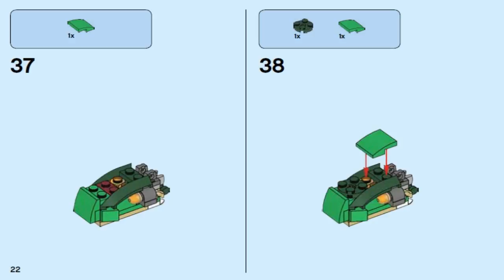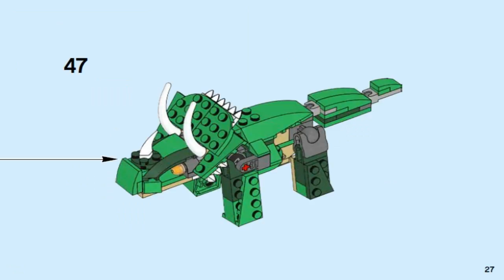LEGO Creator MIGHTY DINOSAURS 31058 #3